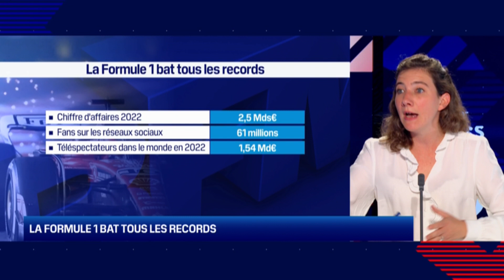La Formule 1 bat tous les records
La nouvelle stratégie mise en place par Liberty Media depuis 2017, axée sur la jeunesse et les États-Unis, a fait gonfler les revenus générés par le championnat.

Extrait de l'émission Sport Business, présentée par Sandra Gandoin.